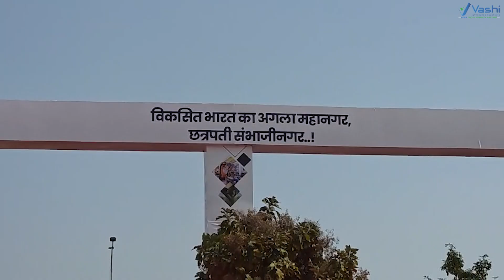Advantage Maharashtra Expo 2026 LIVE | Industrial Electrical & Automation Showcase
ADVANTAGE MAHARASHTRA EXPO 2026, Chhatrapati Sambhajinagar! ⚡
Vashi Integrated Solutions is showcasing industrial electrical solutions, automation & control systems, and energy-efficient technologies.

Explore our latest solutions and connect with our team.
Looking forward to meeting industry professionals and building new collaborations.
Visit Us
📅 Expo Dates: 8–11 January 2026
📍 Venue: Auric, DMIC, Shendra, Chhatrapati Sambhajinagar, Maharashtra